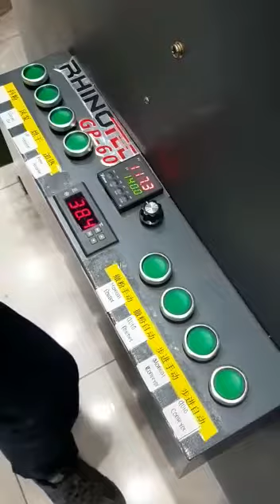DTF printing for t shirt.. direct to film process